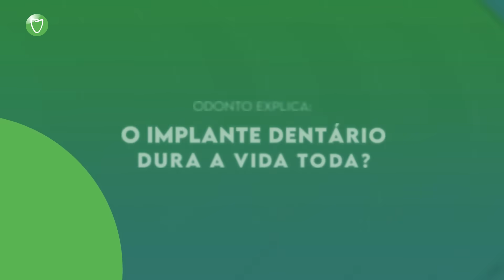Quanto tempo dura o implante dentário?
O implante dentário dura mesmo a vida toda? No vídeo de hoje, a Dra. Christianne Barbosa, da rede OdontoCompany, explica porque, com os devidos cuidados, o seu implante dentário pode durar, sim, a vida inteira.

É claro que a avaliação e orientação para o tratamento precisa sempre ser realizado por um profissional especializado. Na OdontoCompany, você conta com dentistas preparados, tecnologia de ponta e clínicas completas para garantir o sucesso do seu implante.